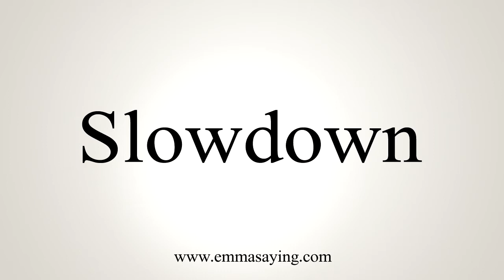How To Say Slowdown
Learn how to say Slowdown with EmmaSaying free pronunciation tutorials.